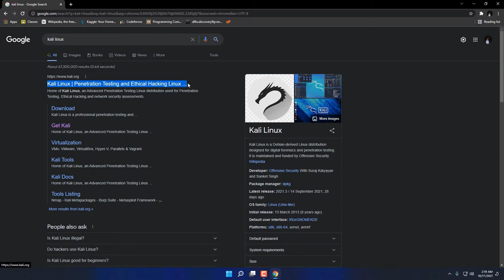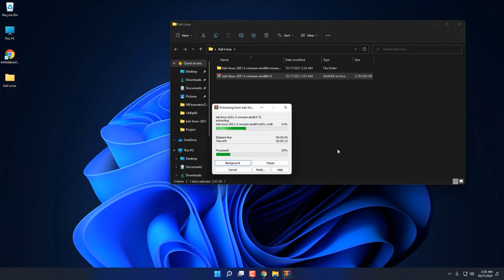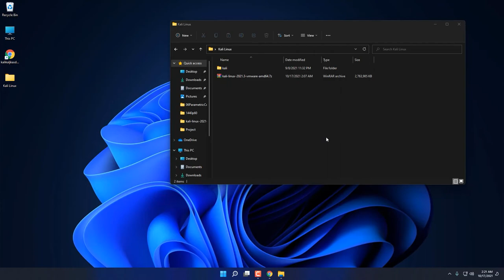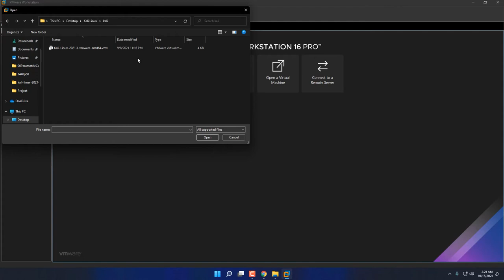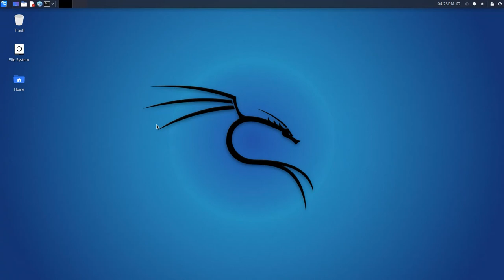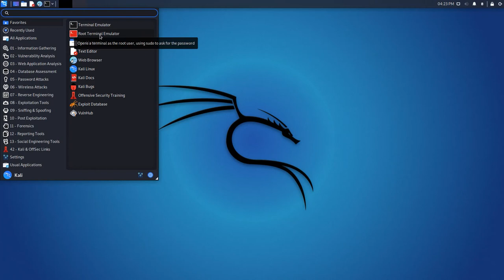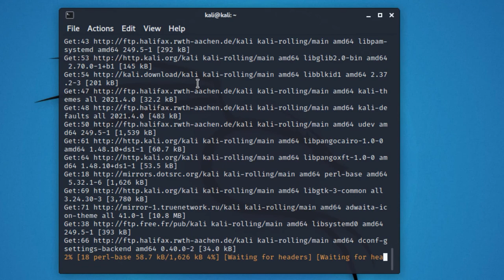How to Setup Kali Linux 2021.3 In VMWare.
In this video you will see how to install and setup kali linux 2021.3 in VMWare Workstations.